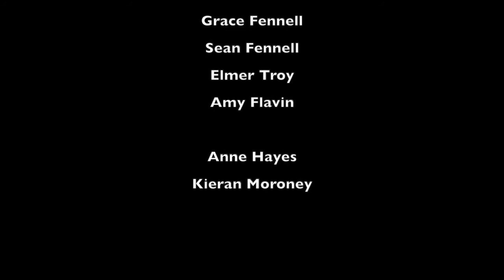Cruinniú na nÓg 2021 | Comhaltas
A display of West Clare Sean Nos Dancing, Presented by Inis Cathaigh, Kilrush, Co. Clare